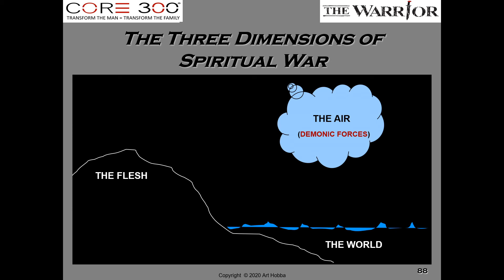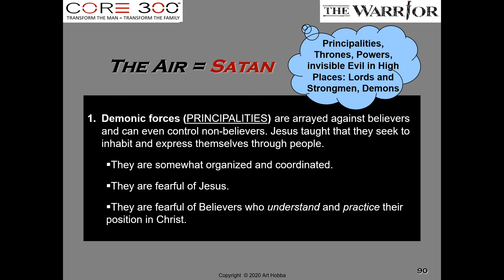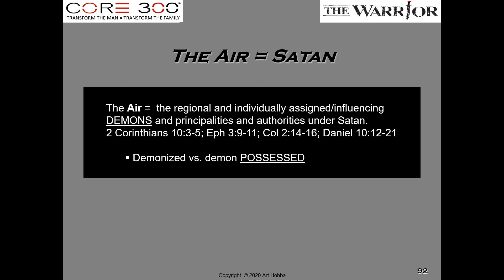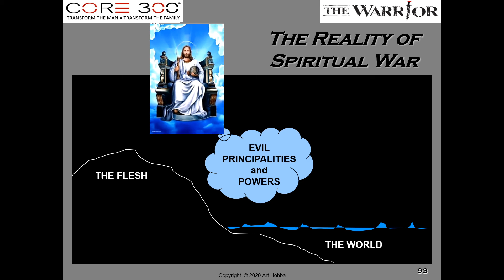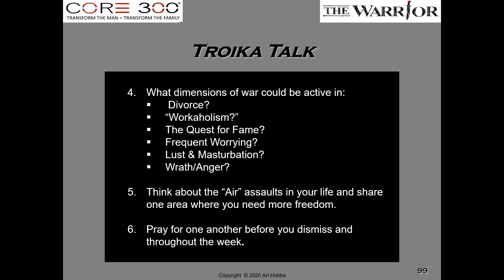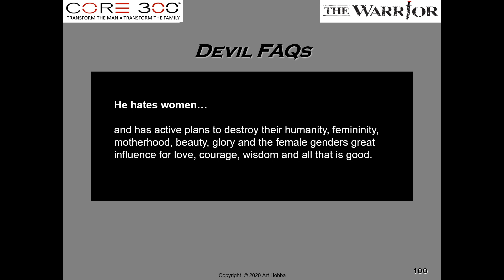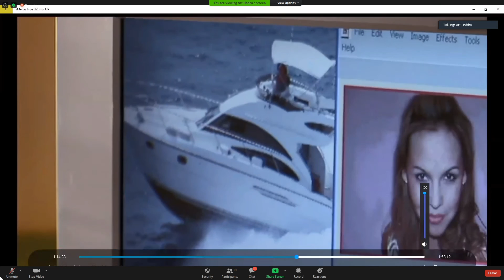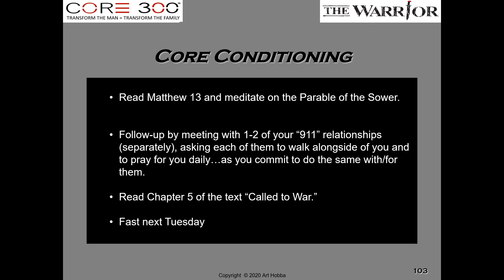The Warrior Course - Session #3, part II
Part II of Session #3 of the Warrior Course

presented by Founder and President of Core 300
Art Hobba